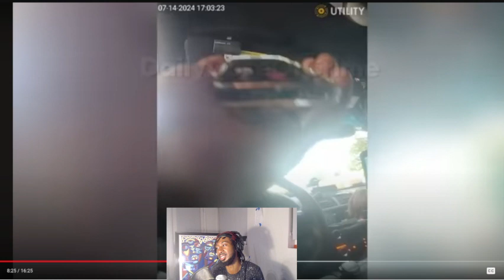Mom Leaves Her 3 Children Alone in House Without FOOD OR AC (REACTION)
YOUTUBE.COM/USER/SKINNY91MP

Contribute: $aaronimoses

UBER: aaronh1285
LYFT: AARON02200
FOR $5 OFF FIRST 3 UBER EATS ORDERS: eats-aaronh1285